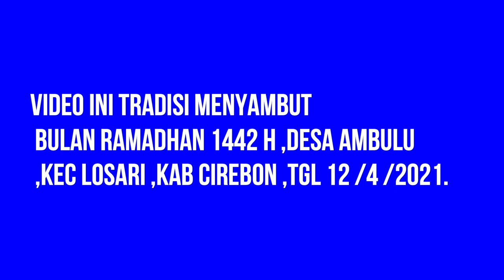Tradisi Menyambut Bulan Ramadhan 1442 H ,tgl12 /4 /2021 desa Ambulu Losari Cirebon.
Masytrakat di kec losari masih melestarikan tradisi zaman dulu
,tradisi sperti ini biasanya saat menyambut bulan ramadhan 1442 H.